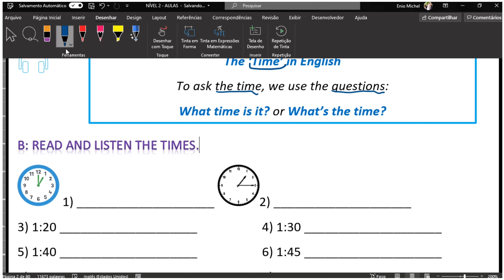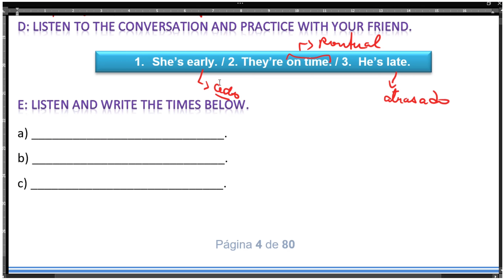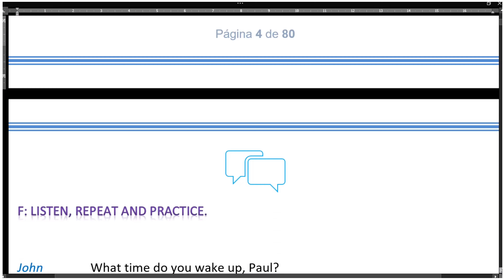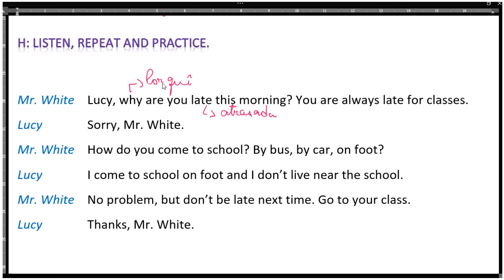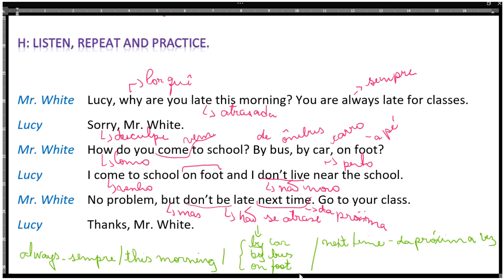Nível 2 - Aula 2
Hi, guys! Today we're gonna learn how to ask about the events and times.